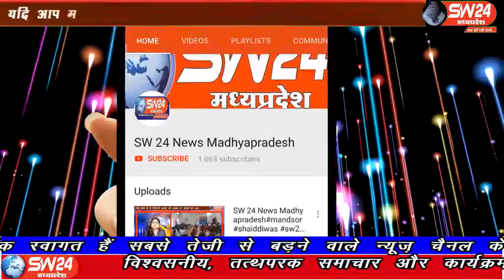sw24news bagli, 03.08.2019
प्रदेश सरकार आम जनता में बेटी बचाव बेटी पढ़ाओ का अलख जगाने का कार्य विभिन्न योजनाओं और अन्य विभागों के माध्यम से करती नजर आ रही है।लेकिन उसके बाद भी निर्दयी परिजनों में बेटियों के जन्म को लेकर कुरीति मानसिकता अभी भी बनी हुई हैsw24news